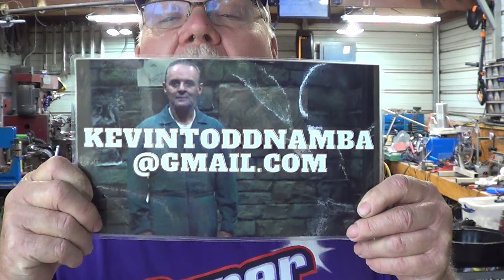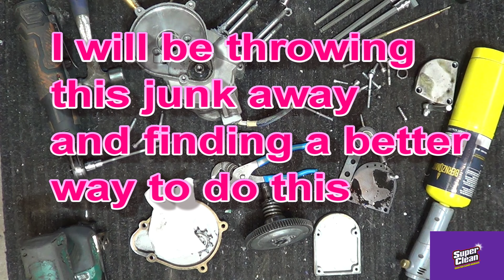Minarelli clean up with super clean and give away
In this video we'll be tearing down minarelli cleaning up the expansion chamber pulling the motor open and seeing where all that aluminum really went and super clean is going to help me and not only that they are going to have a giveaway to one of y'all hit like and subscribe please leave me a comment and thank you for supporting super clean and this channel